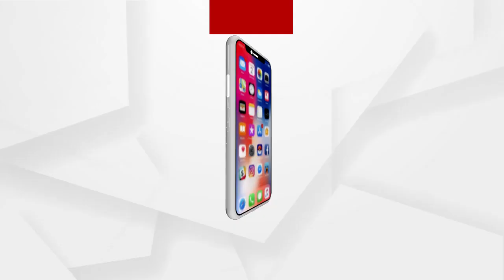ପ୍ରଶ୍ନକାଳ:ପିପିଲି ଫାଇଟରେ ଫନୀ କଣ୍ଟା